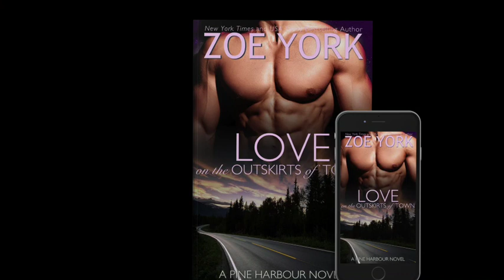Love on the Outskirts of Town (Pine Harbour #7) book trailer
Matt Foster has never met a woman he couldn’t seduce into his bed. But when he meets Natasha Kingsley, there’s just one little problem—she’s not alone. Her three-year-old daughter wants a pony ride, an ice cream cone, and help to reach the highest rungs of the climbers at the park. Before he knows it, he’s spent all day with the Kingsley girls, and for the first time in forever, finds himself wanting more.

Tasha doesn’t realize who Matt is related to until he gives her his number at the end of a perfect day. Turning down his request for a second date—with both her and her daughter—is the hardest thing she’s ever done. But her history with his brother, and her firm commitment to living a drama-free life for her daughter, means she can’t flirt with, sleep with, or dream about Jake Foster’s younger brother.

Not even if he makes her daughter laugh.Not even if he seeks her out again and shows her just how interested he is in every part of her life. Because there’s no such thing as a truly secret affair—and Tasha’s done with being anyone’s guilty pleasure.